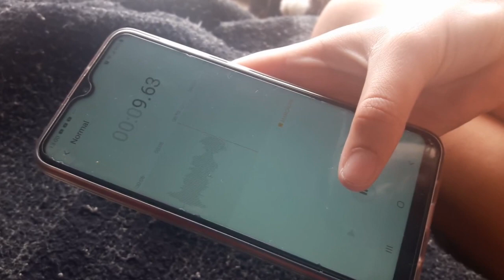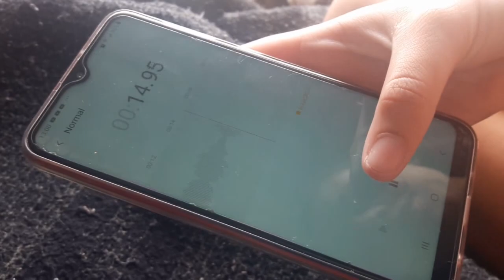TÉCNICA PODEROSA PARA PERDER A TIMIDEZ - 02